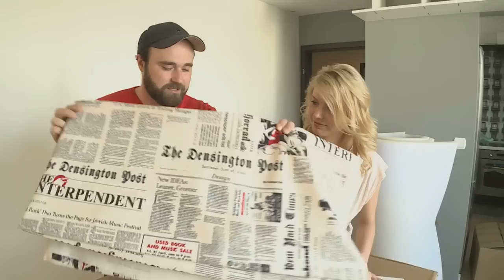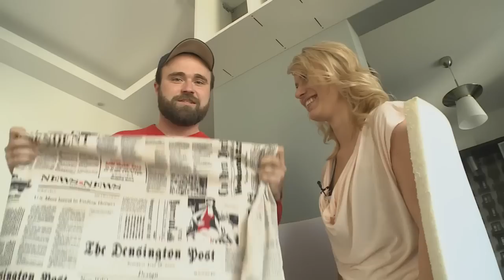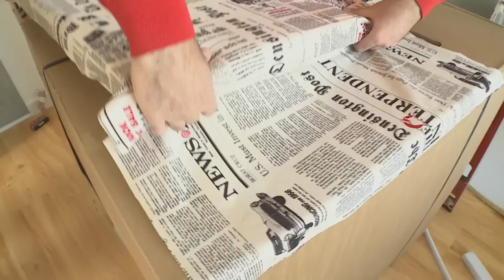Jak zrobić oryginalny zagłówek - dekorady.tv